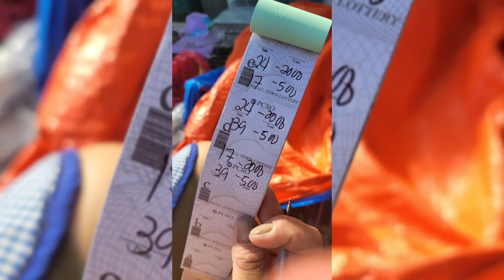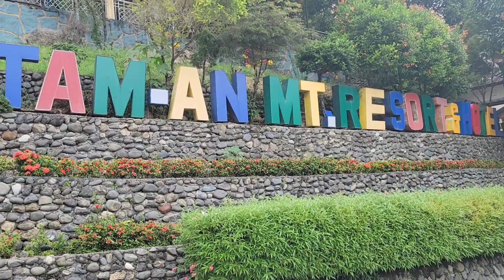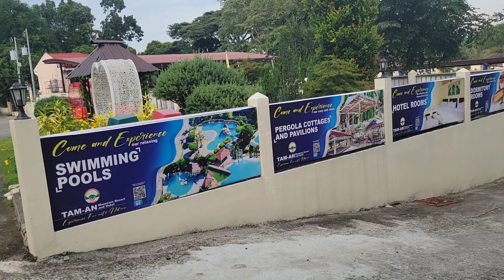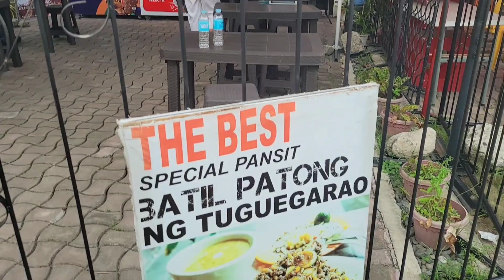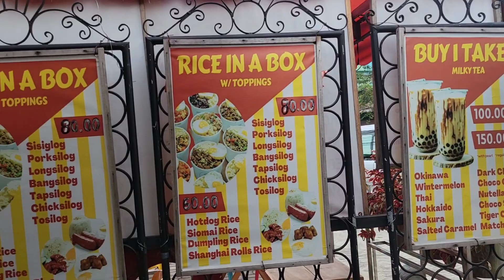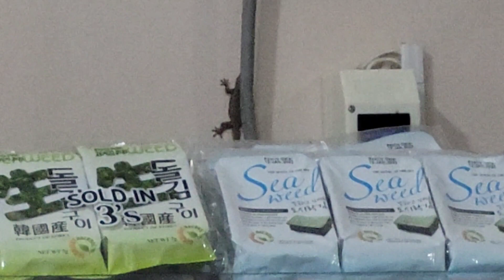Bakasyon.9thday.Samu't-sari.10.2022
mixed videos...foods..activities...visitors...cousins...pancit batil batong experience...East Side Bar and Grill...fun...😜😜😜